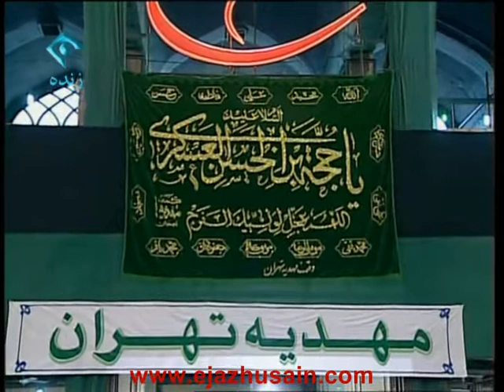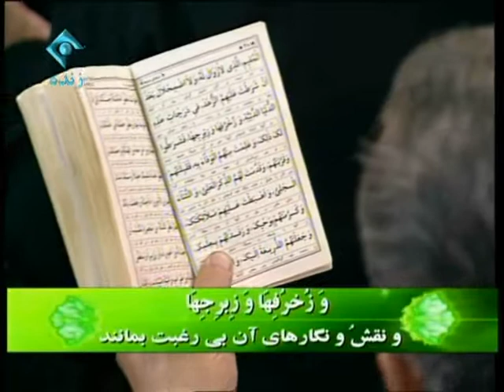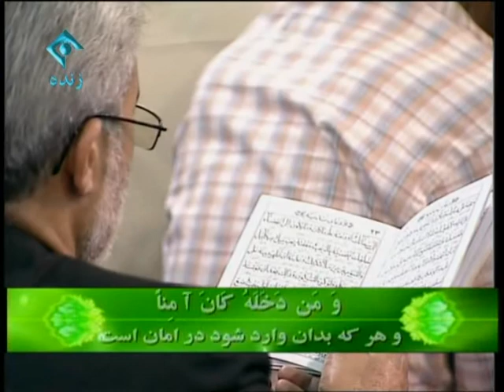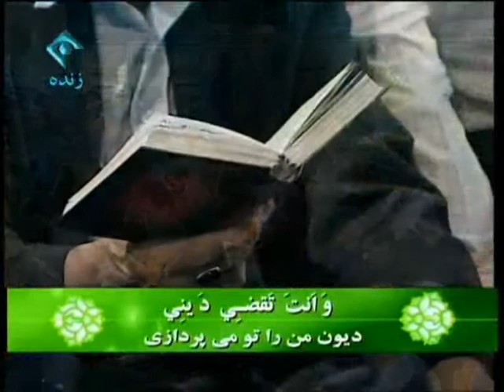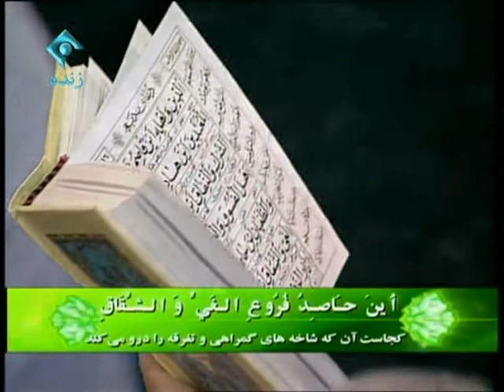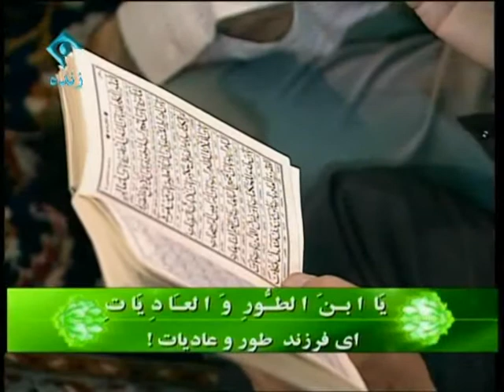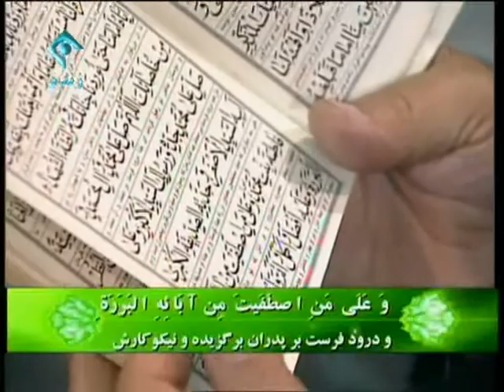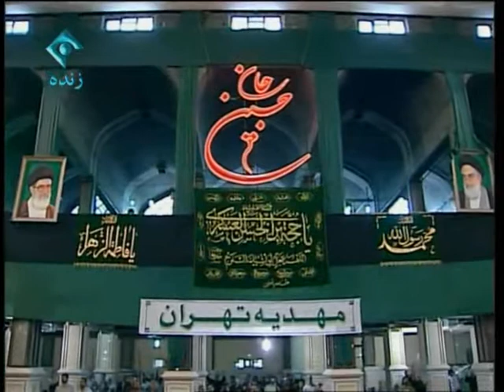Sayyed Mahdi Mirdamad - Dua Nudbah - 2010